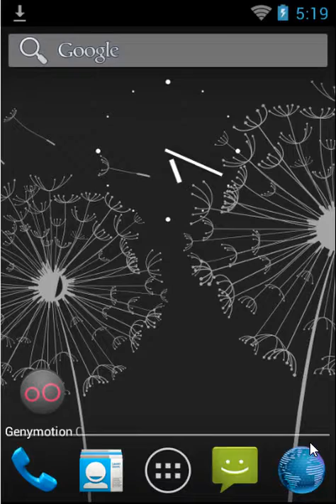Blowfish Android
Try this cool game on android gadget,